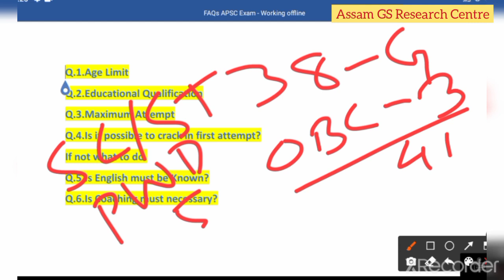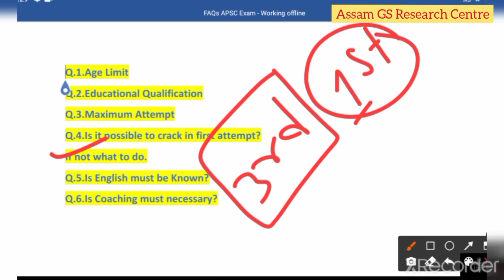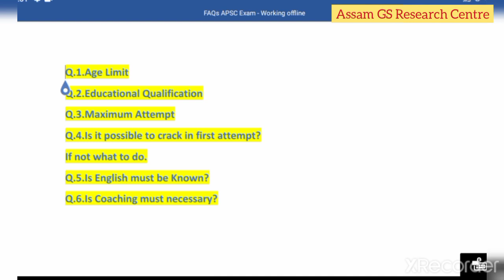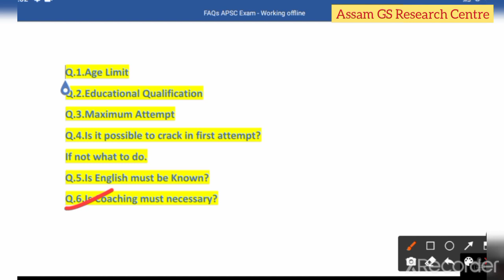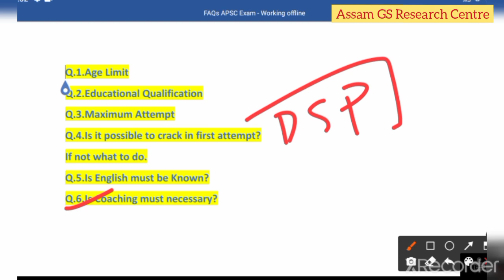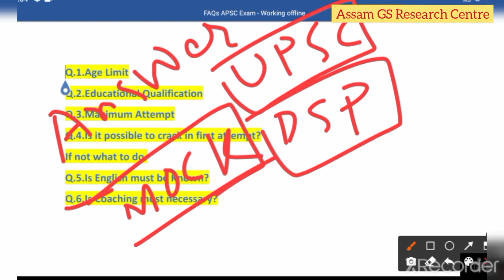APSC ASSAM Exams|APSC Prelims 2022|অসম লোকসেৱা পৰীক্ষা|FAQs|APSC Strategy|Asom lokseva ayog